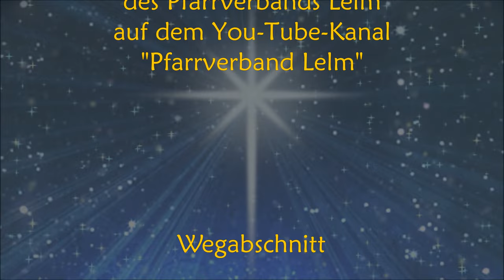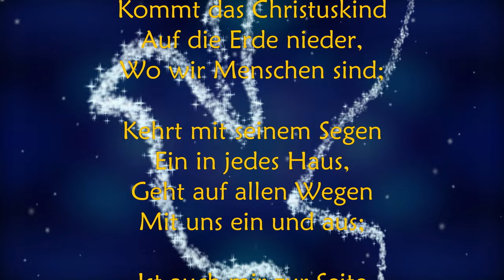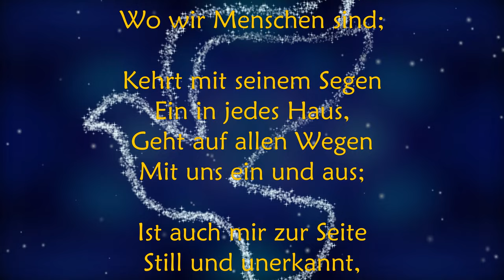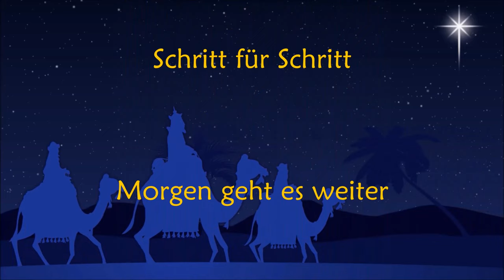Gemeinsam unterwegs Richtung Weihnachten - Adventskalender des Pfarrverbands Lelm | Schritt 5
Kerstin Künnemann mit "Weihnachten" von Hermann Hesse
Der Posaunenchor Königslutter mit "Alle Jahre wieder", Text: Wilhelm Hey (1837) Melodie: Friedrich Silcher (1842)